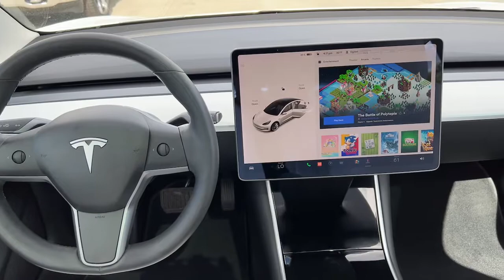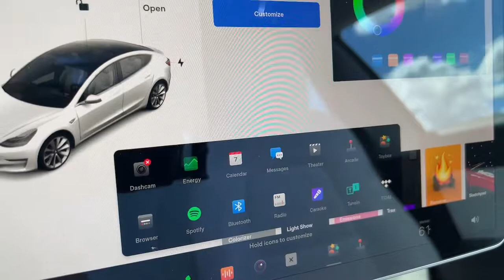2019 Tesla Model 3 Long Range AWD For Sale Billings, Bozeman, Helena, Missoula, Great Falls, Montana